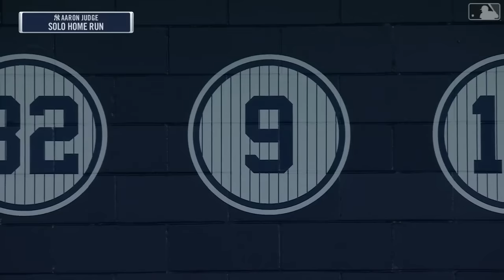Aaron Judge Complete 2022 Highlights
Hey guys, it's Dan. I hope you all enjoyed the video!